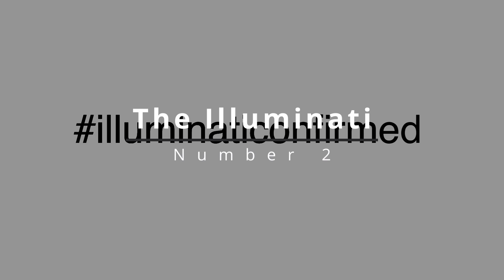Beyoncé Breaks Silence On Kanye West Revealing Her Evil Hollywood Secrets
Number 8: The Video Callout
Kanye West made it known that he had criticisms for Jay Z, Beyoncé, and LeBron James. He explained that his thoughts were that Hollywood has a level of control over certain individuals and that these people are scared that Hollywood will harm their loved ones. Kanye stated, "They can control Shaq. They can control Charles Barkley. They can control LeBron James. They can control Jay-Z and Beyoncé. But they can’t control me. You see it ain’t no name I won’t name. It’s up."

Number 7: References
He went on to mention his mother's passing in 2007 and suggested that it was a result of her being "sacrificed" like Michael Jordan's father and the sons of Bill Cosby and Dr. Dre. He said, "Michael Jordan, what about him? His daddy, right? Bill Cosby, his son. Dr. Dre, his son. Out in Hollywood, a lot of people come up missing. It feels like it might be a lot of that, in order to control, traumatize." This isn't the first time Kanye has spoken about Jay-Z in a way that may not have been favorable to him.

Number 6: The Stage Invasion
Tensions between the two rappers began to escalate after Kanye's controversial stage invasion at the 2009 VMAs, which took the spotlight away from both Taylor Swift and Jay Z’s wife Beyoncé. The public began to wonder if there was trouble between the two when Jay Z and Beyoncé did not attend Kanye and Kim Kardashian's wedding.

Number 5: Album Release
Jay Z's album 4:44, released in 2017, included several disses directed at Kanye. When talking about his issues with Kanye, which escalated when Kanye ranted about Jay Z at a concert, Jay Z said, "What really hurt me was, you can’t bring my wife and my kids into it…Like, Kanye is my little brother. He’s talked about me a hundred times. He even made a song called ‘Big Brother.’ We’ve gotten past bigger issues. But you brought my family into it, now it’s a problem…You know it’s a problem because me and him would have talked about it, and resolved our issues. And he knows he crossed the line. He knows. And I know he knows. ‘Cause, we’ve never let this much space go between one of our disagreements and we’ve had many. That’s part of who we are.”

Number 4: Brother Rivalry
In July 2017, Jay Z acknowledged that there was a "brotherly rivalry" between him and Kanye. That same month, a documentary titled "Public Enemies: Jay-Z vs Kanye" aired on Channel 4, which chronicled the rise and fall out of the two pop stars.

Number 3: Reunion
It wasn't until December 2019 that Kanye and Jay Z reconciled, when they were seen greeting each other and taking pictures together at P Diddy's 50th birthday party. Their feud appears to be a thing of the past. Kanye's highly-anticipated tenth album "Donda" was set for release after a long delay.

Number 2: The Illuminati
Kanye West's recent statements have sparked speculation that he believes Jay Z, Beyoncé, and LeBron James are being controlled by Hollywood. This belief aligns with the conspiracy theory that the couple are members of the Illuminati, a secret society that is said to control the world through their music and performances. The conspiracy theory that the world is controlled by an ancient cabal of cultists, who use secret signals to communicate, is often associated with music videos.

Number 1: Belief Systems
The Eye of Providence symbol has been associated with a variety of belief systems, such as the Freemasons and the Illuminati, as well as the conspiracy theories surrounding them. Recently, the "Pizzagate" conspiracy theory has also been linked to the triangle shape. Thus, some conspiracy theorists believe that Jay Z's use of the hand signal is secretly signaling his devotion to the Illuminati. However, the problem with attaching significant meaning to a simple shape such as a triangle is that it can be found everywhere, and it is easy for theorists to create a narrative by interpreting supposed "secret symbolism" in music videos.